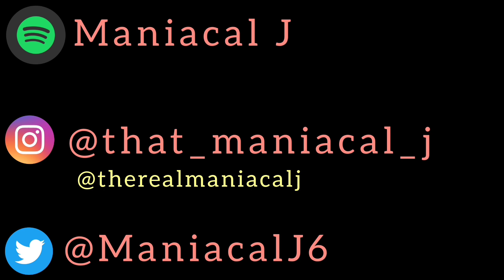MANIAC Reacts to Doja Cat - WYM Freestyle (REACTION) | WDYM???